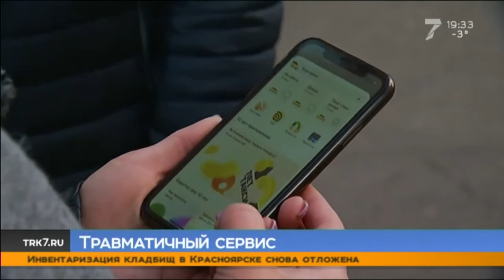Красноярский таксист «Яндекса» рассказал свою версию конфликта с избиением пассажирки